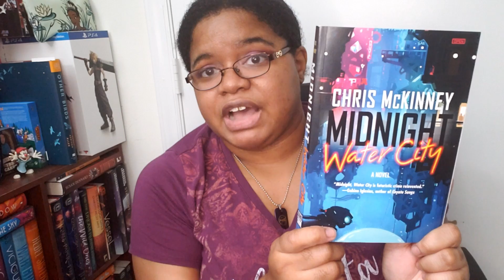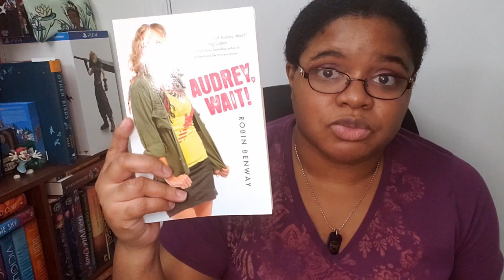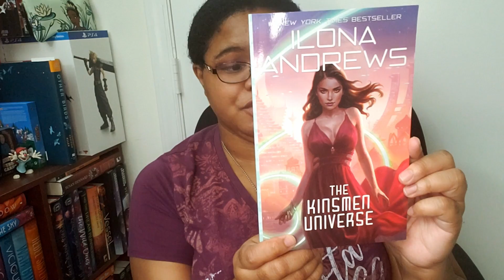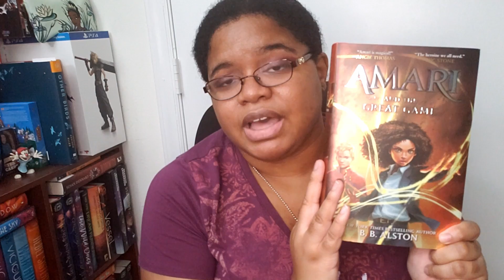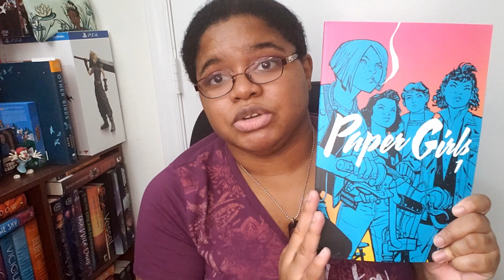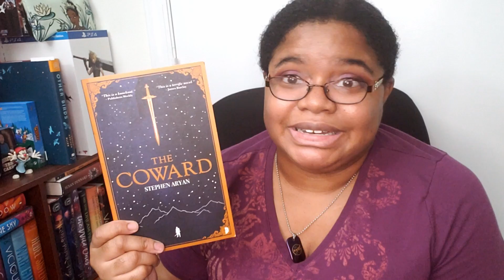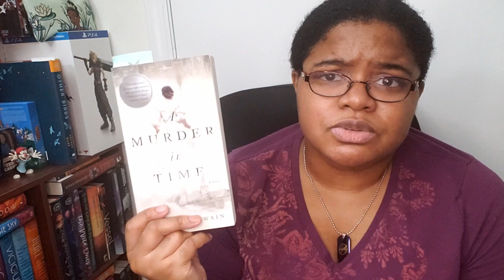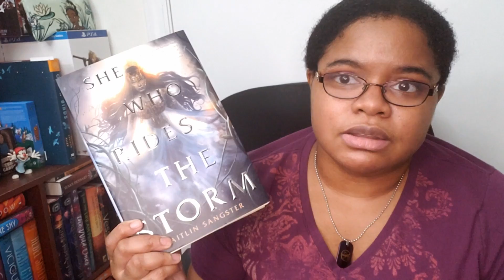September 2022 TBR and Currently Reading List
New video up showcasing my very, super late September TBR list.  Total of ten books featured and some are familiar since they were featured in my previous bookhaul videos.  But a few are new since I just picked them up.  Bonus inclusion of my currently reading list as of this date.  I read fast, so I'm  hoping to get to all of them (total of eight books).

My next video will be Mid-Month check-in, covering the books I've read so far this month.  Definitely feel like most of the books you see in the CR portion of the video will be in the next video. Depends on how fast I get through them.

September TBR (presented slightly differently in video, but same books):

Book of Night by Holly Black
Midnight Water City by Chris McKinney
The Kinsmen Universe by Illona Andrews
Audrey Wait! by Robin Benway
The Undead Truth of Us by Britney S. Lewis
Shadow of the Lions by Christopher Swann
The Jasmine Throne by Tasha Suri
Vacation Crush by Yahara St. John
The Spirit of Second Chances by Synithia Williams
Amari and the Great Game by B.B. Alston

Currently Reading List:

Summoning Up Love by Synithia Williams
A Murder in Time by Julie McElwain
The Coward by Stephen Aryan
Paper Girls Volume 1
The Candle and the Flame by Nfiza Azad
She Who Rides the Storm by Caitlin Sangster